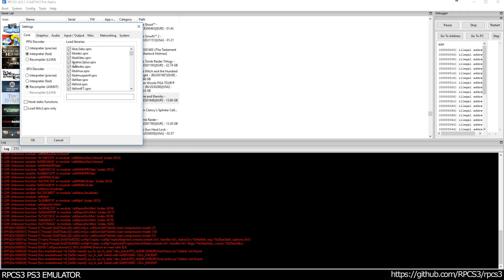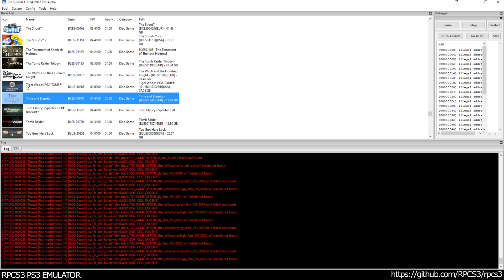RPCS3 PS3 Emulator - Time and Eternity Ingame! DX12 (b407d12e)